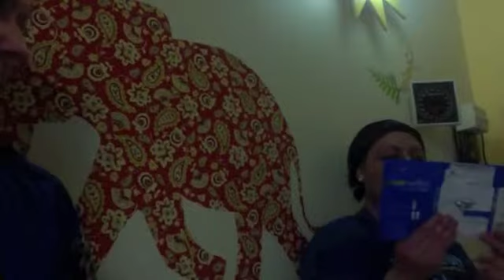Pre-Chemotherapy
Moving on to the cycle number 2 of 3 of chemotherapy!